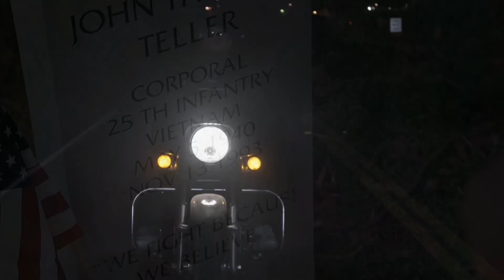Jax Teller Short Edit (SoA)